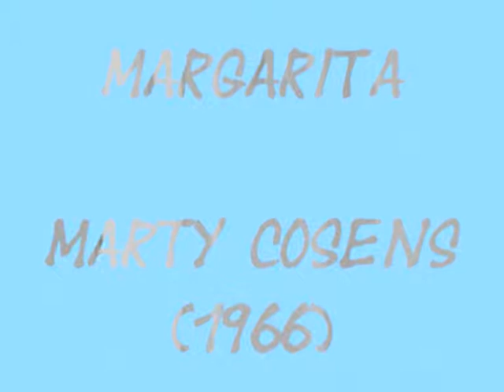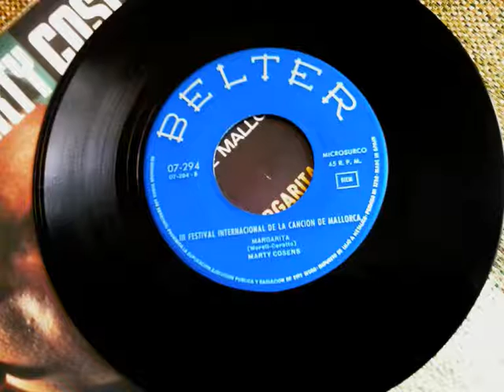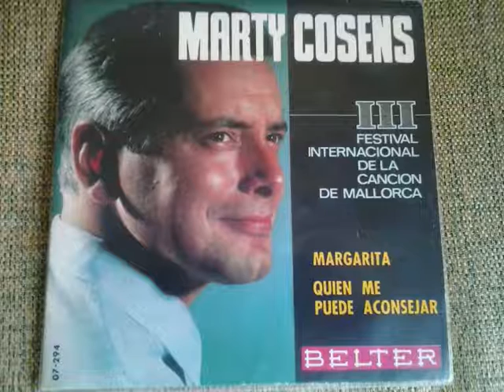MARGARITA - MARTY COSENS (1966)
Cara B del Single  "III FESTIVAL INTERNACIONAL DE LA CANCIÒN DE MALLORCA"1966
Canciòn: Margarita. Original del italiano Tony Dallara
Composiciòn ( Morell - Ceratto)
Canta; Marty Cosens